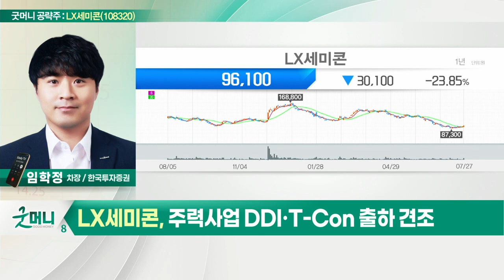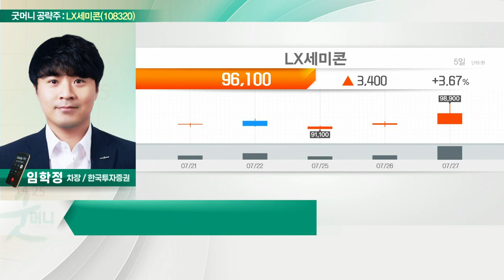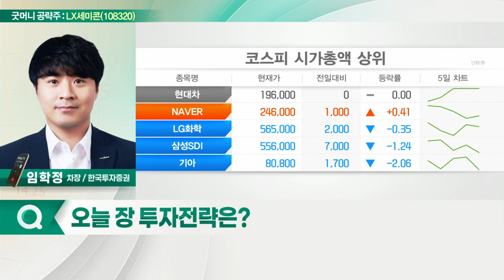LX세미콘(108320)... 주력사업 DDI·T-Con 출하 견조_굿머니 공략주 (20220728)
- 주력사업 DDI·T-Con 출하 견조
- 고객사 다변화 따른 시장점유율 확대
- 하반기 WOLED TV패널 출하량 증가